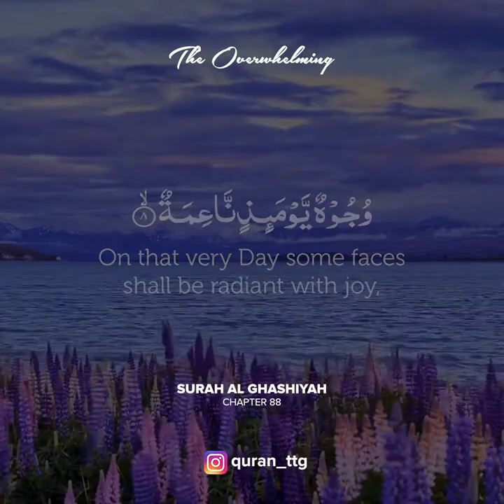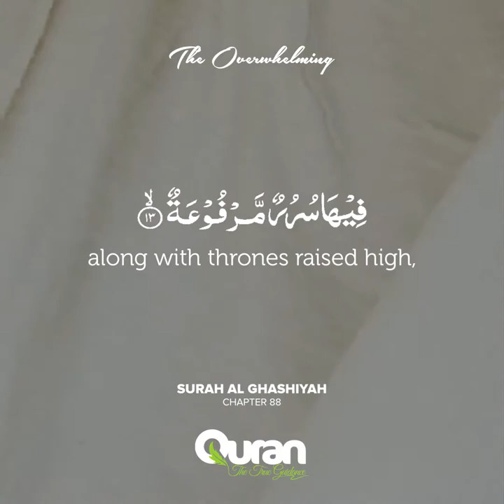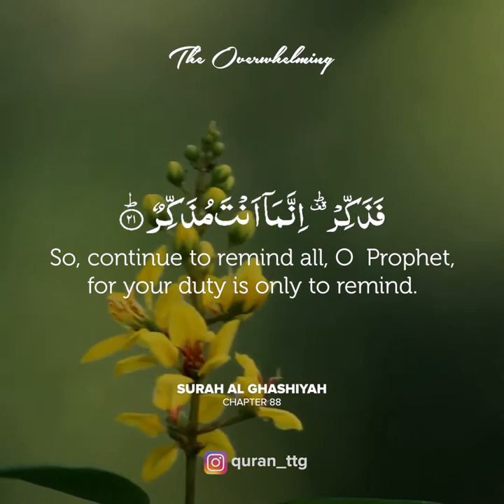Surah Al Ghasiyah | The Overwhelming | Chapter 88 | Beautiful Voice | Hindi Translation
Surah Al Ghasiyah | The Overwhelming | Chapter 88
Reciter : Abderrahman Toukan

 सूरा-ए-ग़ाशिया
 अल्लाह के नाम से जो बड़ा कृपालु और अत्यन्त दयावान हैं।

1     क्या तुम्हें ढाँप लेने वाली क़यामत की बात मालूम है
2 उस दिन बहुत से चेहरे ज़लील और रूसवा (शर्मिन्दा) होंगे
3 मेहनत करने वाले थके हुए
4 दहकती हुई आग मंे दाखि़ल होंगे
5 उन्हें खौलते हुए पानी के चश्मे (दरिया जैसे) से सेराब किया जायेगा
6 उनके लिए कोई खाना सिवाए ख़ारदार (कांटो वाली) झाड़ी के न होगा
7 जो न मोटाई पैदा कर सके और न भूख के काम आ सके
8 और कुछ चेहरे तरोताज़ा होंगे
9 अपनी मेहनत व रियाज़त (कमाई) से ख़ु़श
10 बलन्दतरीन (सबसे बलन्द) जन्नत में
11 जहाँ कोई लग़ो (बेहूदा)़ आवाज़ न सुनाई दे
12 वहाँ चश्मे (दरिया जैसे) जारी होंगे
13 वहाँ ऊँचे-ऊँचे तख़्त होंगे
14 और एतराफ़ में (इर्द-गिर्द) रखे हुए प्याले होंगे
15 और क़तार (लाइन) से लगे हुए गाव तकिये होंगे
16 और बिछी हुई बेहतरीन (सबसे अच्छी) मसनदें होंगी
17 क्या ये लोग ऊँट की तरफ़ नहीं देखते हैं कि उसे किस तरह पैदा किया गया है
18 और आसमान को किस तरह बलन्द (ऊंचा) किया गया है
19 और पहाड़ को किस तरह नस्ब किया (गाड़ा) गया है
20 और ज़मीन को किस तरह बिछाया गया है
21 लेहाज़ा (इसलिये) तुम नसीहत (अच्छी बातों का बयान) करते रहो कि तुम सिर्फ़ नसीहत (अच्छी बातों को बयान) करने वाले हो
22 तुम उन पर मुसल्लत और उनके जि़म्मेदार नहीं हो
23 मगर जो मुँह फेर ले और काफि़र (कुफ्ऱ करने वाले, ख़ुदा या उसके हुक्म का इन्कार करने वाले) हो जाये
24 तो ख़ुदा उसे बहुत बड़े अज़ाब में मुब्तिला करेगा (डालेगा)
25 फिर हमारी ही तरफ़ उन सबकी बाज़गश्त (लौटना, वापसी) है
26 और हमारे ही जि़म्मे उन सबका हिसाब है